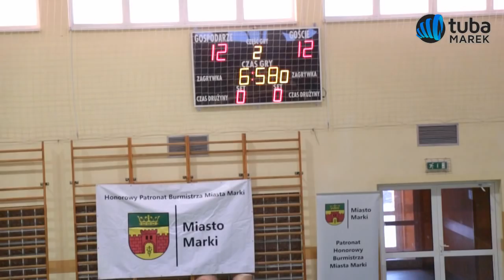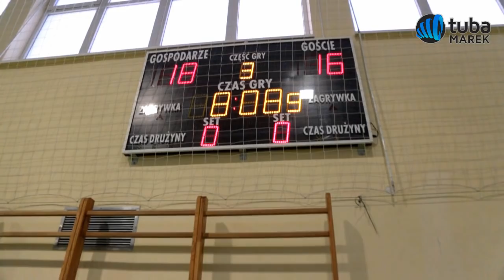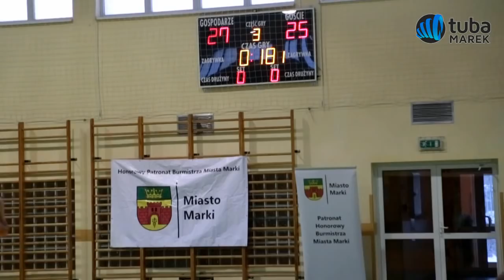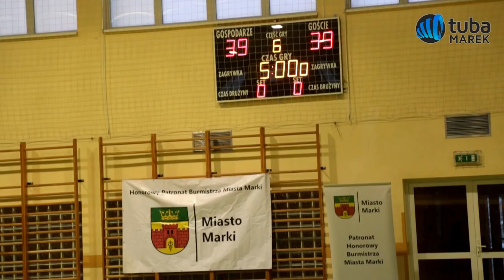V kolejka Mareckiej Ligi Koszykówki 2018